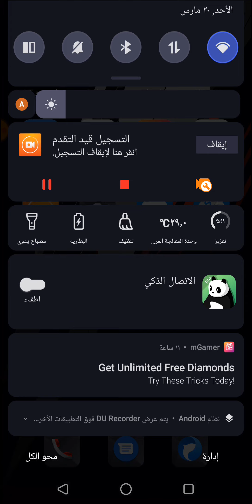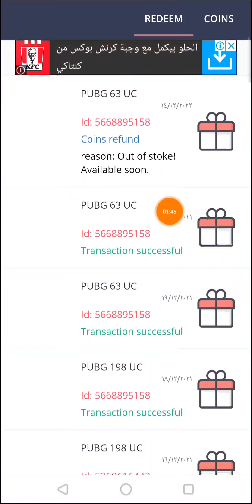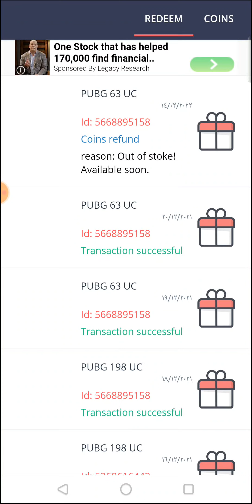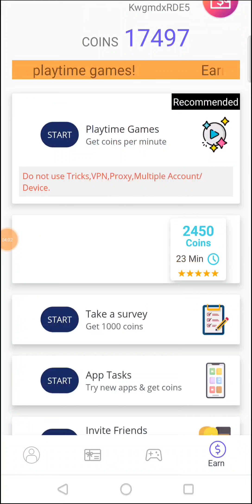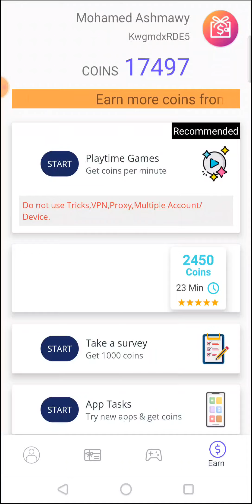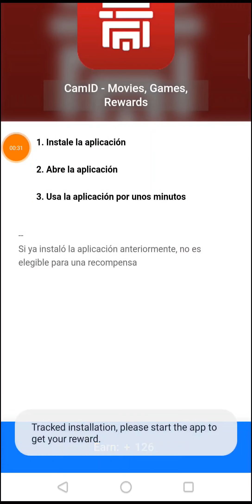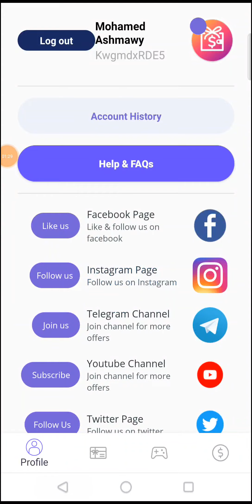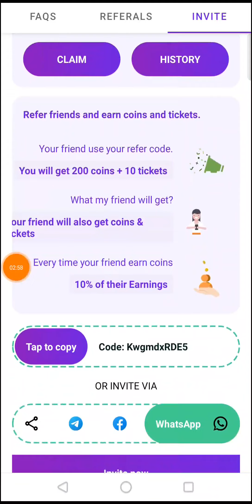اربح شدات ببجي موبيل وجواهر فري فاير مجانا Mgamer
رابط التحميل والكود
Code:KwgmdxRDE5
ما عليك سوى الانتساب إلى هذه القناة للاستفادة من المزايا: